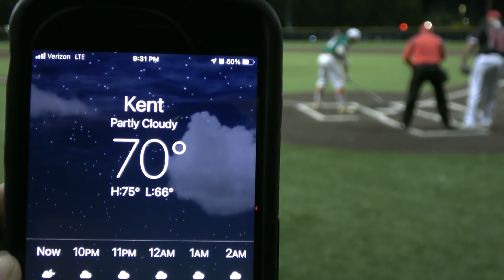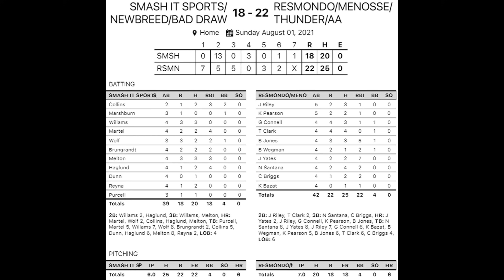CONDENSED GAME - Resmondo vs Smash It Sports - Seattle Dual #2 Winner's Final!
7/31/2021 - Seattle Christan Dowling Derby Dual #2 winner's final game between Resmondo/SmashIt/Menosse/Thunder (FL-Major) and Smash It Sports/Newbreed/TDB/RF/BD/T3 at the Hogan Park Baseball field -  Fences were 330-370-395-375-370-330 - Dudley Stadium ZN ball - 240 bat compression testing - 50 foot pitching rubber - 80 foot bases.  Unlimited Home Runs!